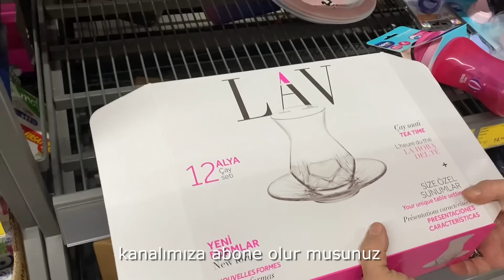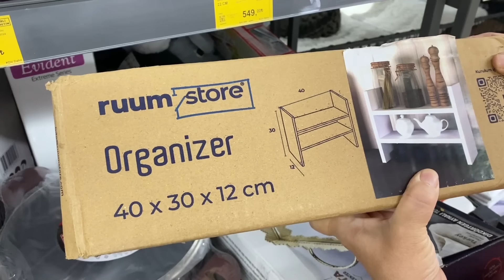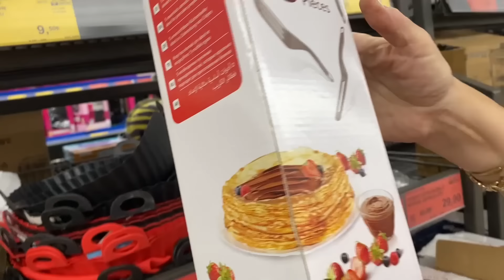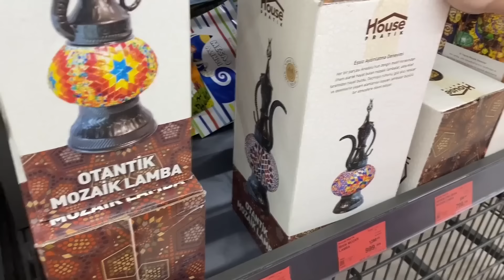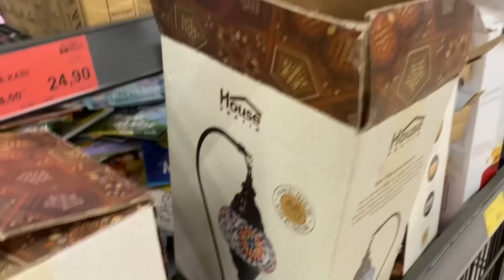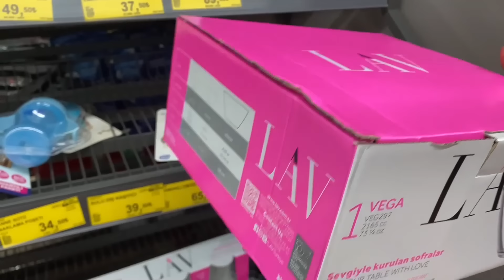BİM'E YENİ GELEN ÜRÜNLER🌹/18 EKİM ERKEN ÇEKİM/BİM AKTÜEL BU HAFTA KAÇMAZ😍/DOLU DOLU BİM😍/ YOK YOK😍